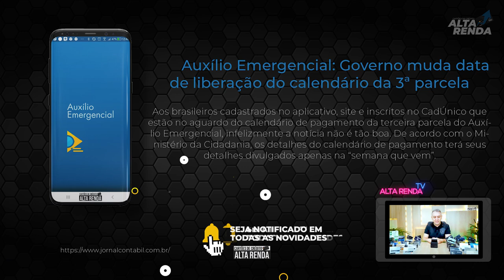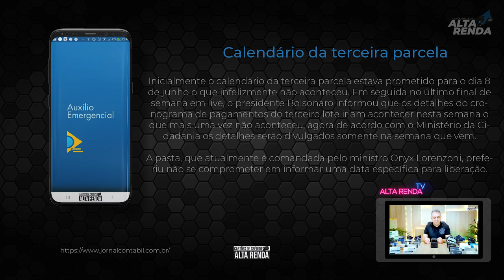💳Auxílio Emergencial R$600, 3ª Parcela, Muda data de novo, e agora? Brincadeira isso em.🤔😷